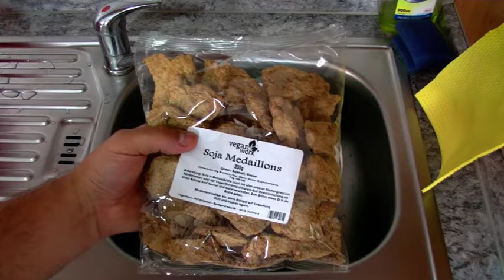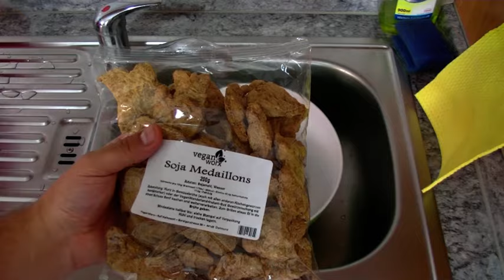Supergeile Fleischalternativen zubereiten Sojafleisch